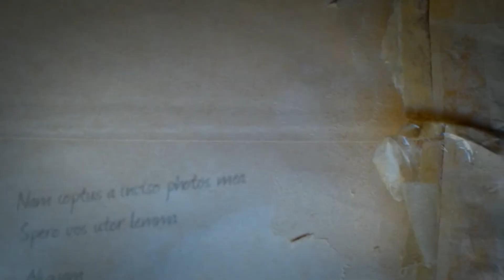Benjamín Lacombe. Ilustraciones.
Benjamín Lacombe es un un joven ilustrador que ha dado un giro a muchas historias como Blancanieves, Caperucita Roja, Alicia en el País de las Maravillas, entre otros cuentos e historias. Realmente, se encuentra en un momento de su carrera de amplio reconocimiento internacional. Últimamente ha ilustrado los cuentos de Poe para "Espasa" en España. Creo que los libros que ilustra son un auténtico regalo para la vista. Mucha gente lo ha llamado ya el "ilustrador infantil para adultos". Espero que os guste. Saludos. Maho. Fe de erratas: Música lleva acento.